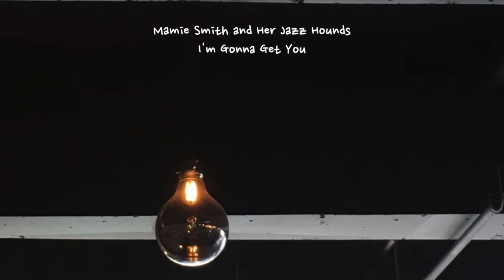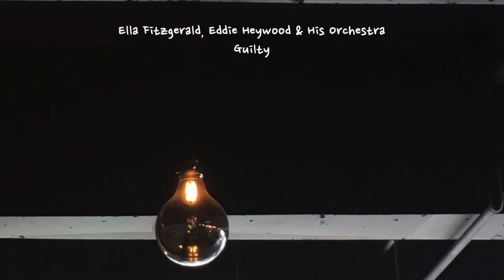[playlist] 약속 없는 오늘 밤엔 올드 재즈